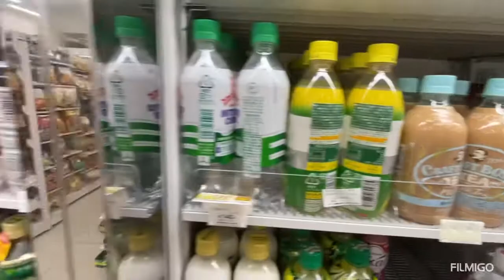WHAT YOU CAN BUY IN 7 ELEVEN IN JAPAN 🇯🇵?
7-Eleven, Inc. (stylized as 7ᴇʟᴇᴠᴇn) is an international chain of convenience stores, headquartered in Dallas, Texas. The chain was founded in 1927 as an ice house storefront in Dallas. It was named Tote'm Stores between 1928 and 1946.